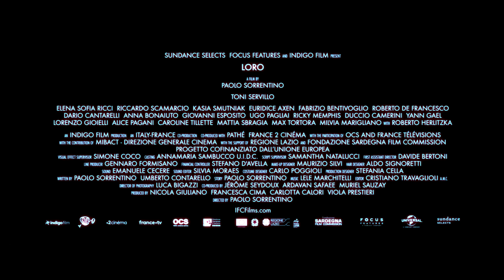HD Trailer - LORO 2019 - IFC Films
LORO 2019 HD trailer is released. Watch now!